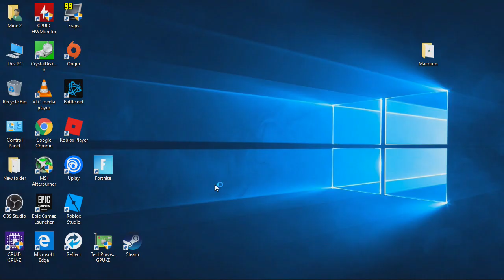When you want to game and all you got is the HD 7470 1gb ddr3.....Fortnite Season 6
***I don't recommend anyone actually buy this gpu. This is for people who already have one and simply don't have any other options. Cost's and availability can very wildly from one country to the next.
***I could have easily picked games that made this card look like hot garbage without even trying. I choose to go with games that are "playable (ish)" instead.
***The gpu is OC"d. By that i mean i litterally just maxed out both sliders. Probably doesn't mean much.
***Forza Horizon 4, BFV, COD black ops 4, Assassins Creed odyssey, Pubg (15fps on the menu screen...no jk). So No, just no

gpu: AMD Radeon HD 7470 1gb ddr3  OC (875mhz Core & 1000mhz Memory)
ram: 8gb 1600hmz (overclocked to 1866mhz) ddr3